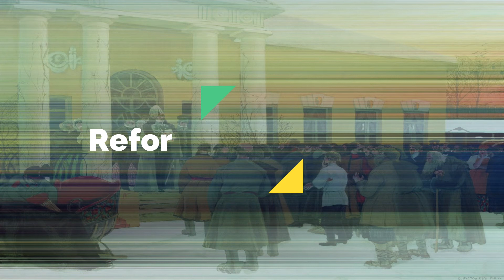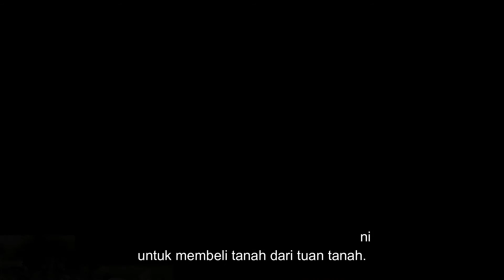Reformasi Kebebasan Rusia 1861